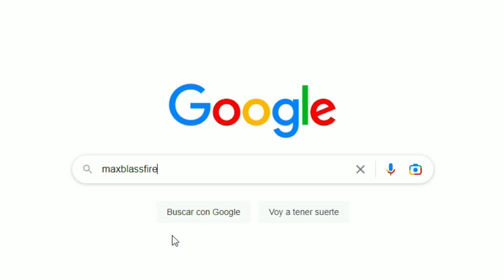Agenda Semanal De Free Fire, Barba del viejo GRATIS, Cubo Mágico y Actualización, Angelicales verdes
🎁CÓDIGO AQUI🎁

🎁🔥👇CÓDIGOS JULIO OFICIALES🔥🎁

-ACTIVA LA 🔔